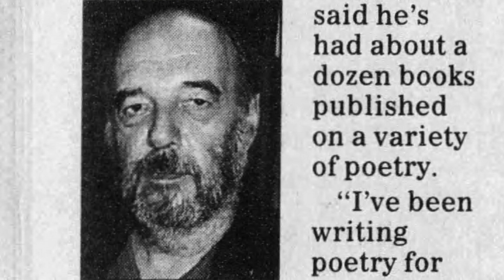Diving into the poetry of Oshkosh Street Poet Robert Kachur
Who was the man behind the pen? Perhaps you remember Robert Kachur as he strolled Oshkosh's downtown sidewalks waiting for inspiration to strike. Did he ever compose a verse or two for you? You can read his work at Oshkosh Public Library, but you'll have to watch this episode to discover... the rest of the story. (This is one you'll want to watch until the end!)